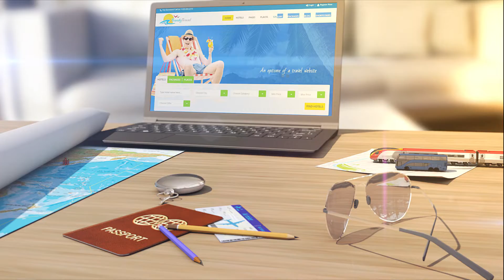PM Modi inaugurates Mahakal Lok corridor at Mahakaleshwar temple in MP’s Ujjain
Prime Minister Narendra Modi inaugurated the Mahakal Lok corridor at Mahakaleshwar temple in Madhya Pradeshs Ujjain city.

The 900-meter-long Mahakal Lok corridor will boost Madhya Pradesh's tourism. The 850-crore project will provide pilgrims world-class amenities.

After inaugurating the project, Prime Minister Narendra Modi also inspected the Mahakal Lok corridor in Ujjain. He was accompanied by Madhya Pradesh Chief Minister Shivraj Singh Chouhan.

After launching the project, PM Modi told the crowd that Ujjain is loaded with spirituality and divine energy. Ujjain has led India's prosperity, knowledge, dignity and literature for thousands of years.

The prime minister added, During the Azadi Ka AmritKaal, we broke the shackles of colonialism

Today, cultural destinations across India are seeing all-around development. For the first time, Char Dhams are being connected with all-weather roads.